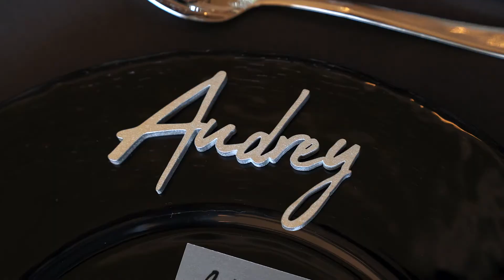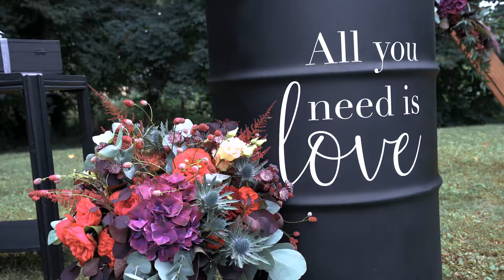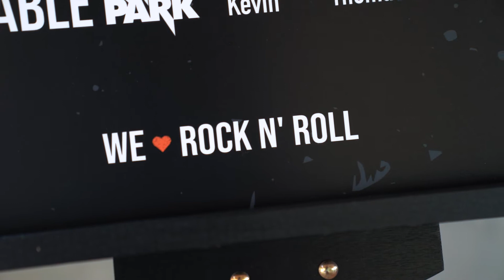Audrey et Florian - Good Guy's Stories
Un mariage tout en émotion avec un couple fantastique. Une vidéo d'un mariage glam rock. Un moment hors du temps, un mariage fun et tout à leur image. Le lieu : le Domaine du Kaegy !

Good Guy’s Stories
Guillaume